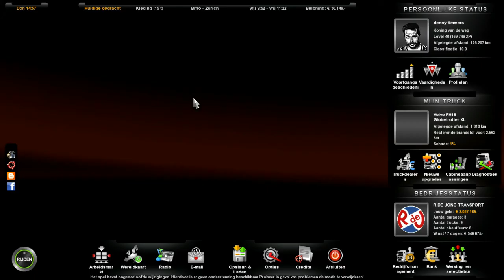euro truck simulator 2 van brno naar zurich met een volvo fh16 deel 2